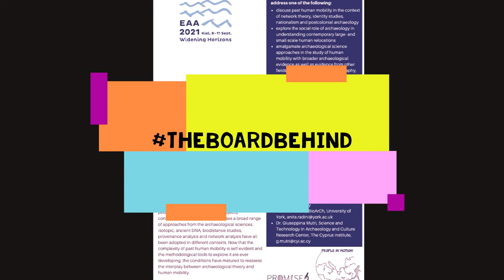Human mobility and archaeological thought: Moving forward. Send papers for session #35 Kiel-Cyprus.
It's another magnificent EAA2021 CFP - this time on Ancient Cyprus - join
27th Annual Meeting of the European Association of Archaeologists in Kiel!

Deadline February 11th. Browse the sessions here and submit your abstracts.
Contribute a paper for session35 titled 'Human mobility and archaeological thought: Moving forward' in the upcoming Scientific Programme archaeologyEAA 2021 Annual Meeting at Kiel - Cyprus. You can find all the relevant information in the attached brochure.

Looking forward to seeing you in Kiel!